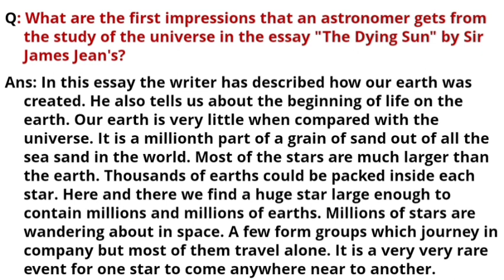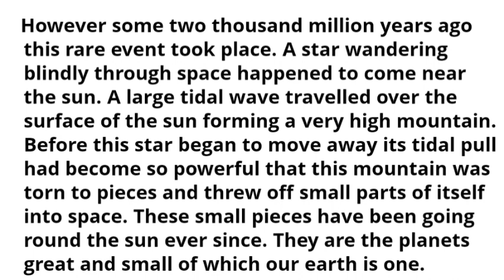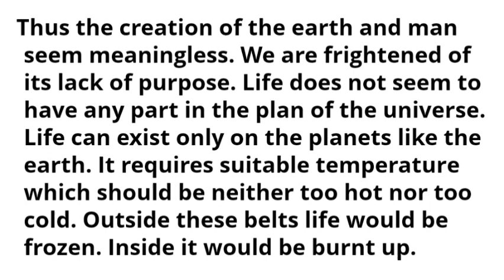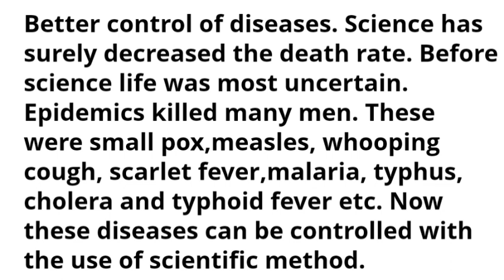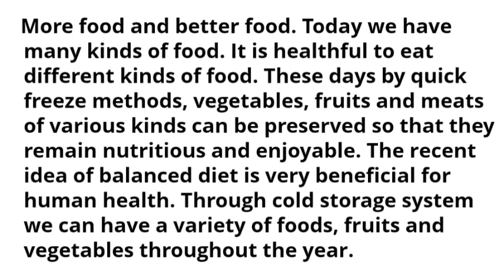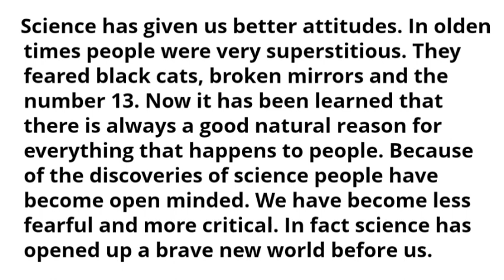Important questions from English Book 2 part 2/fsc part 2 english book 2 for exams